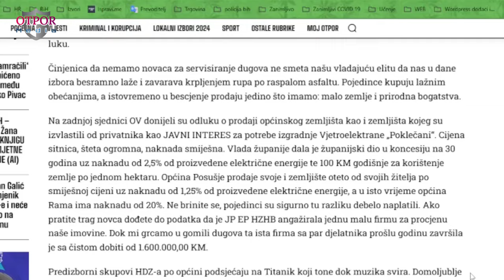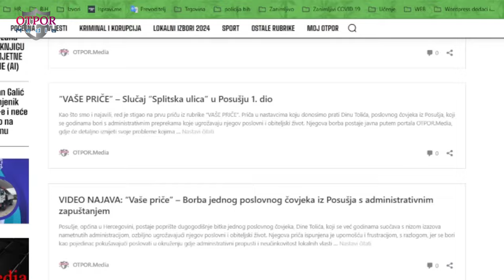Dino Tolić i kraj serijala "Splitska ulica"